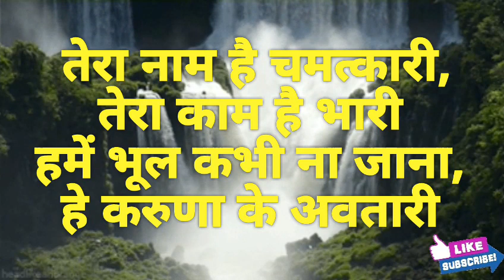Jain Song || Shradhanjali Song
By Kamla Choudhary - 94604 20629